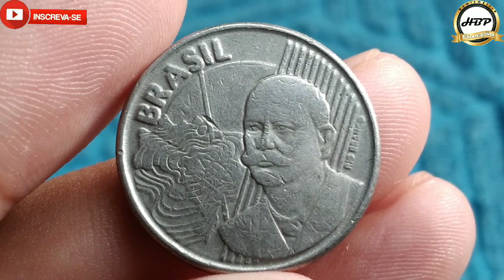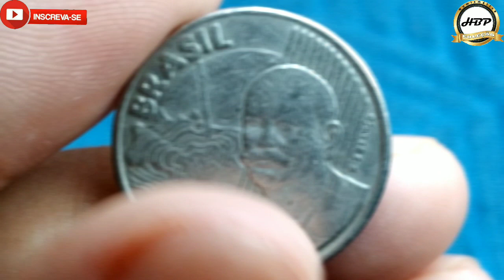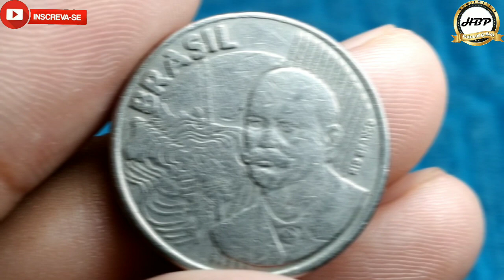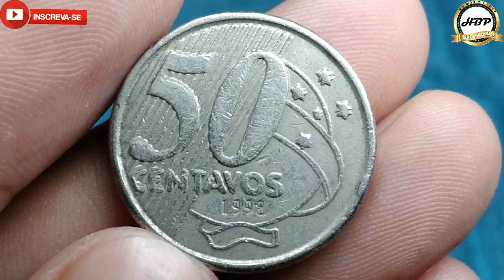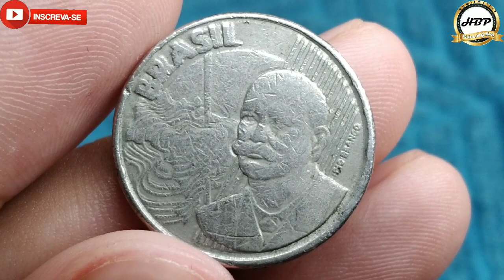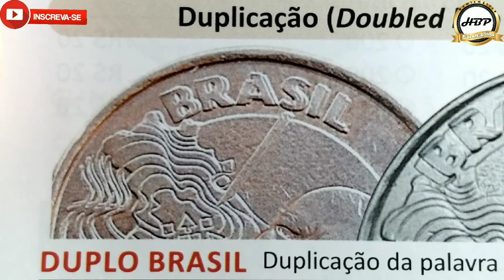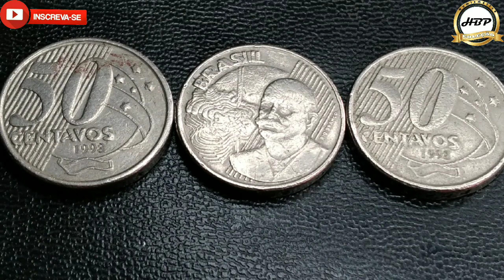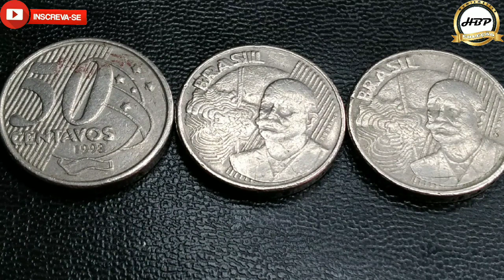Peças alvo dos colecionadores! 50 centavos 1998, três valiosas moedas com defeitos diferentes.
Olá amigos e amigas seja todos bem vindos ao nosso canal NUMISMÁTICA HBP COLEÇÃO, no vídeo de hoje estarei apresentando 3 moedas de 50 centavos com defeitos diferentes uma da outra.
A primeira moeda ela se encontrar com a matriz do cunho duplicado no reverso tendo como destaque principal a data, bandeira do Brasil, o começo da palavra centavos e o número cinco, já na segunda moeda temos a matriz do cunho duplicado no anverso como destaque principal a palavra, só que temos o mapa do Brasil duplo, o traço que corta o mapa do Brasil duplo, e a letra R da palavra Rio Branco duplo e na terceira moeda temos a matriz do cunho duplicado no reverso todos e no anverso temos também o Brasil duplo,  três peças maravilhosa indispensável em qualquer uma coleção de colecionadores amantes de defeito.